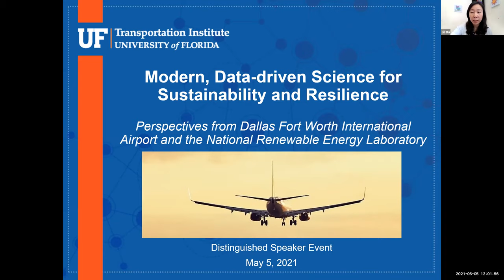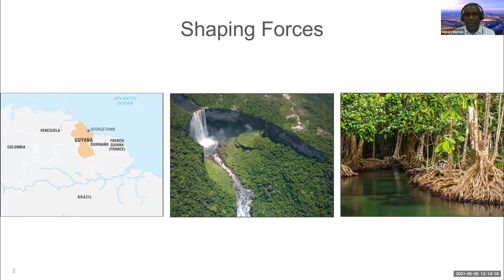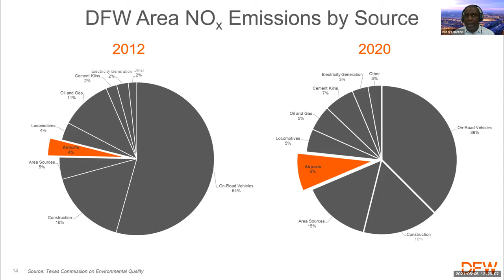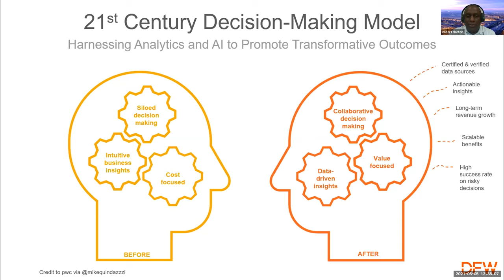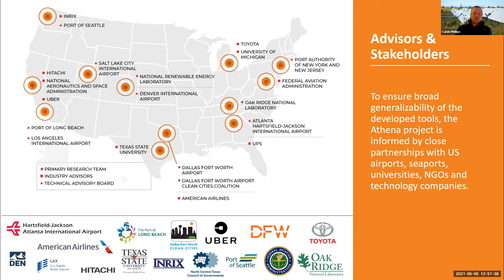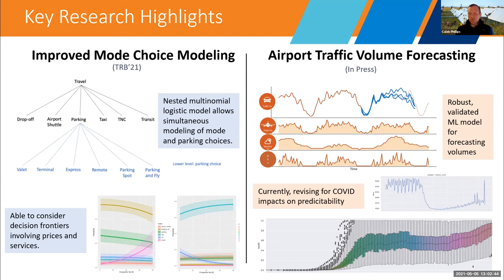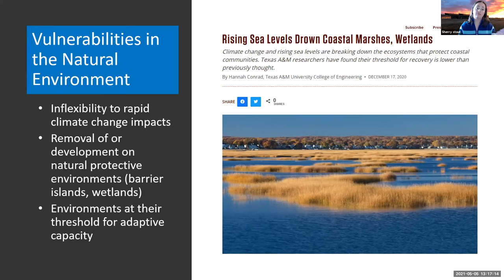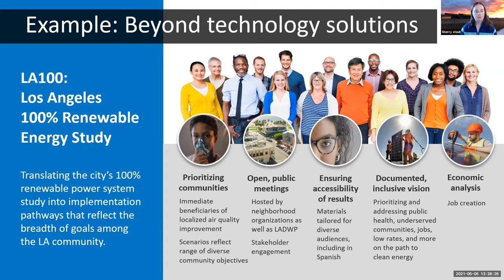STRIDE Webinar: Modern, Data-driven Science for Sustainability & Resilience: Dallas/Ft Worth Airport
University of Florida Transportation Institute (UFTI) Distinguished Lecture

Full Title:
Modern, Data-driven Science for Sustainability and Resilience: Perspectives from Dallas Fort Worth International Airport and the National Renewable Energy Laboratory

Webinar hosted on May 5, 2021

Speakers:
Robert Horton, P.E., VP, Dallas Fort Worth International Airport
Sherry Stout, National Renewable Energy Laboratory (NREL)
Caleb Philips, Ph.D., National Renewable Energy Laboratory (NREL)

Dallas Fort Worth (DFW) International Airport is the third busiest airport in the world by aircraft operations and the tenth busiest by passenger traffic. The National Renewable Energy Laboratory (NREL) is the premier US Department of Energy (DOE) laboratory for energy efficiency and renewable energy technologies.

In this talk, Robert Horton (DFW), Dr. Caleb Phillips (NREL), and Sherry Stout (NREL) will discuss current and ongoing data-driven projects related to sustainability and resiliency for critical infrastructure, highlighting the importance of using coupled social and ecological systems (previously studied independently) to assess the operational resilience.

The speakers will discuss specific points of impact at DFW airport, including explaining how Digital Twins help the airport expose and explain complex interactions and dynamics in the social-ecological domain. Furthermore, the stressors induced by externalities like extreme weather (e.g., Texas winter freeze) and new technologies (e.g., TNCs, AVs, eVTOL) can expose and compound the ecosystem vulnerabilities.

These approaches have shown to allow a better understanding of risks, consequences, and opportunities at an ecosystem level and improved decision-making for operational and infrastructure planning under deep uncertainty, as we are learning through the COVID-19 pandemic.

About the University of Florida Transportation Institute

The UF Transportation Institute (UFTI) located in the Herbert Wertheim College of Engineering aims to advance state-of-the-art transportation, disseminate research results, and provide educational opportunities related to transportation. UFTI brings together faculty, staff, and students from many diverse backgrounds to provide solutions to a variety of transportation problems. The Institute was created in 2013 as an umbrella organization housing several other transportation-related centers within the University of Florida. It houses McTrans, the largest transportation dissemination center in the world, and the Florida Transportation Technology Transfer Center, which provides training and technical assistance to professionals around the country and internationally.  UFTI is home to the Southeastern Transportation Research, Innovation, Development and Education (STRIDE) Center, one of ten Regional University Transportation Centers (UTCs) funded by the US Department of Transportation (USDOT).